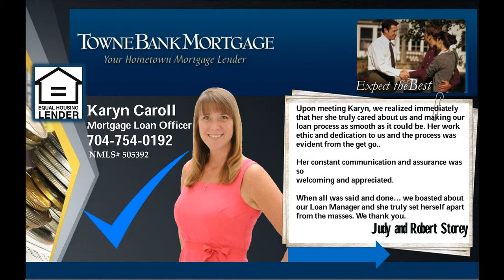Statesville NC house for sale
WOW! Over 5 acres w/ a WOODED backyard, complete with a SALTWATER in ground POOL